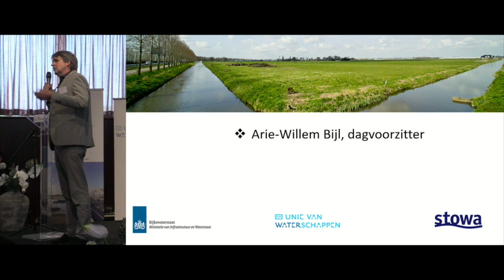180606 TEO | P02 - Introductie dagvoorzitter